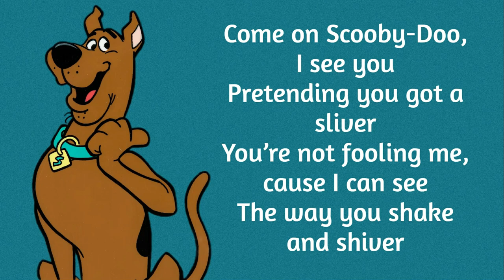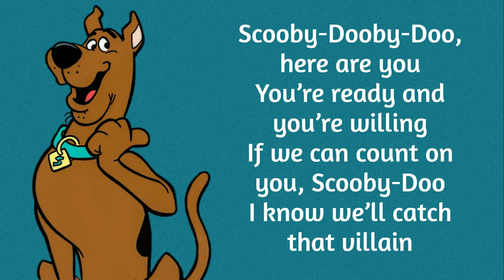Scooby-Doo, Where Are You! (Theme Song Lyric Video)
This is a lyric video I made earlier this year for my Instagram account for the theme song of "Scooby-Doo, Where Are You!", as performed by Larry Marks.
Video made with Wondershare Filmora9.
Images made with PicsArt and Pixlr.